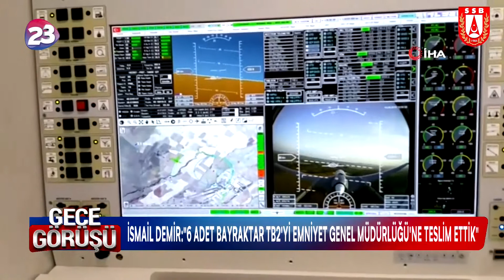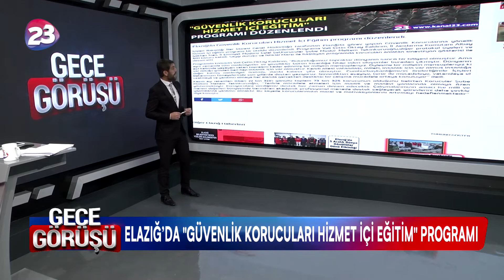GECE GÖRÜŞÜ / 114.BÖLÜM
GÜN İÇERİSİNDE NE OLDU ? SİYASİ GÜNDEM ? ELAZIĞ VE ÜLKE GENELİNDEKİ TÜM GELİŞMELER, CANLI TELEFON BAĞLANTILARI ZÜLFÜ BAL'IN SUNUMUYLA HAFTA İÇİ HER GÜN SAAT 23'TE KANAL 23'TE.